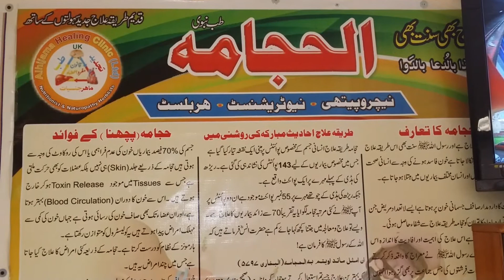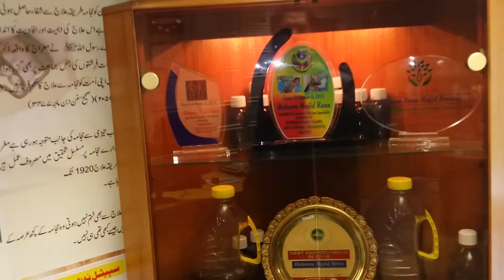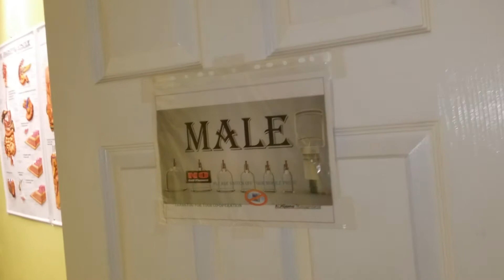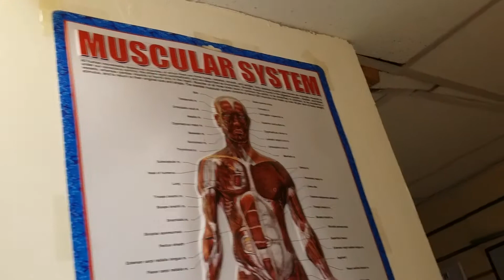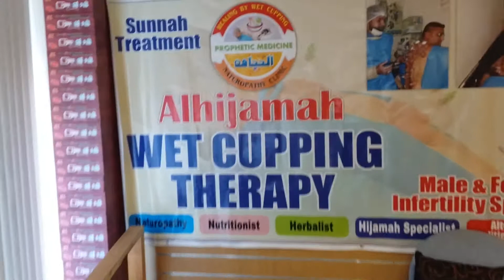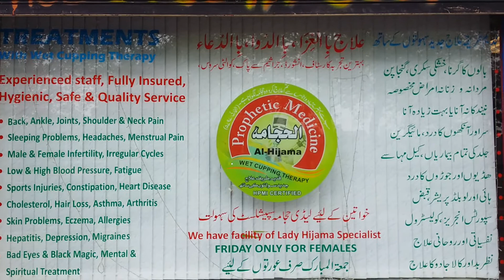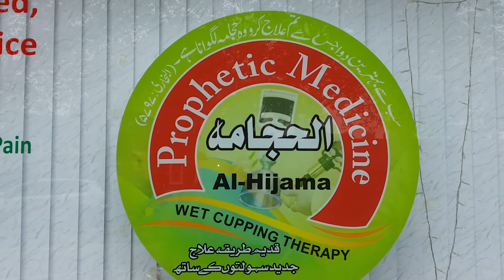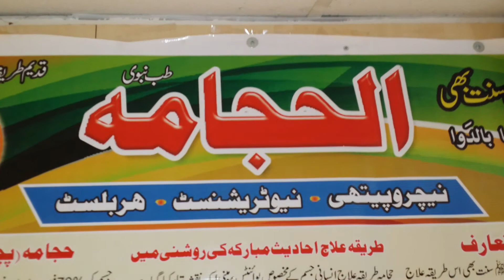Alhijama Healing Clinic ( Huddersfield ) UK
Hakeem Majid Rana
Registered Nutritionist. Qualified Herbalist.  Naturopathy.  Alternative and Traditional Eastern Medicines. Tibb-e-Nabvi. Tibb-e-Unani.  Certified Hijama Specialist and Fully Insured

167 Bradford Road Fartwon
HUDDERSFIELD HD1 6EQ
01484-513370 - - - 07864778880